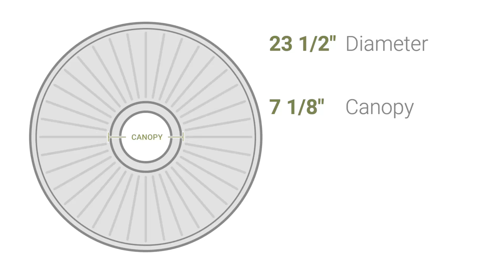Ekena Millwork CM24GA 23 1/2"OD x 2 3/4"P Granada Ceiling Medallion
Ekena Millwork CM24GA 23 1/2"OD x 2 3/4"P Granada Ceiling Medallion (Fits Canopies up to 7 1/8")